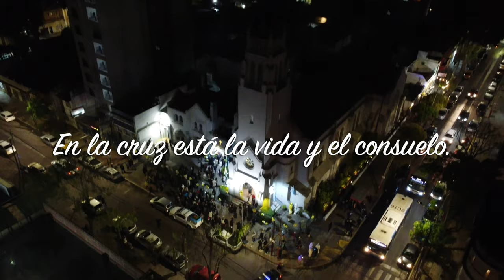Recordamos la Procesión junto a SANTA TERESA - 15/10/22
Las MISAS  se transmitirán en vivo, de JUEVES a DOMINGOS a las 20 hs, Viernes y Domingos a las 12 hs. por el Facebook de la Comunidad Jesús Pan de Vida y YouTube Jesús Pan de Vida

MISAS de SANACIÓN
Imposición de Manos
Bendición de aguas y cirios.
Te esperamos!!!
Parroquia San Judas Tadeo, 2 de Mayo 2938, Lanús Oeste, Bs.As.
Capilla Ntra. Sra. de Luján, Comunidad Jesús Pan de Vida.
Música
Alex Productions - "Spirit"
Scott Buckley - "Phoenix"